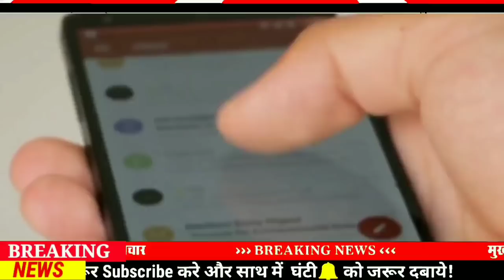5 March aaj ka bihar news|bihar news live|bihar Samachar|biharinews